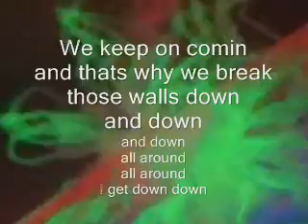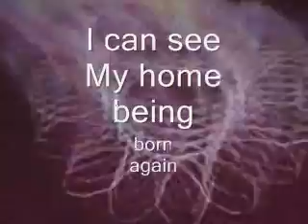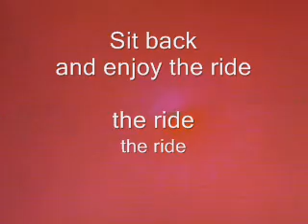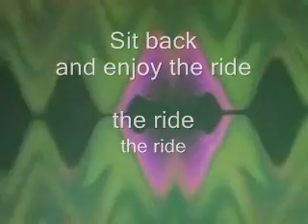3RD MESSAGE TO THE HUMAN RACE TO JUST ENJOY THE RIDE !!!!!!!!!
3RD MESSAGE TO THE HUMAN RACE TO JUST ENJOY THE RIDE !

SIT BACK AND ENJOY THE RIDE (PROMO COPY VERSION)

Creative Commons Dist.

BOUNCE THE I.V. OF THE CIRCLE MELODIC AND THE ANGELIC BRETHREN FOR THE TRI LAW ENTETIES OF THE UNIVERSES UNITED

Somebody maybe do the linky thing again? Please. Seems to reach more that way.